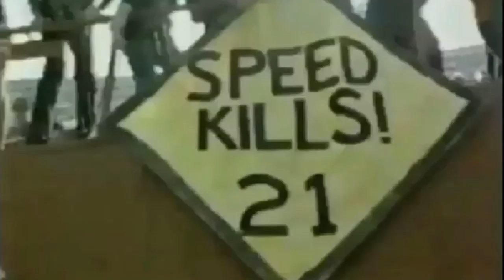Tom Cable's last chance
Tom Cable now has the tools to prove what kind of offensive line coach he is.